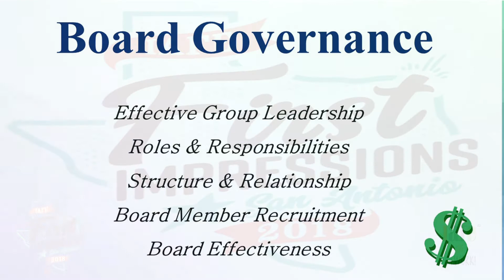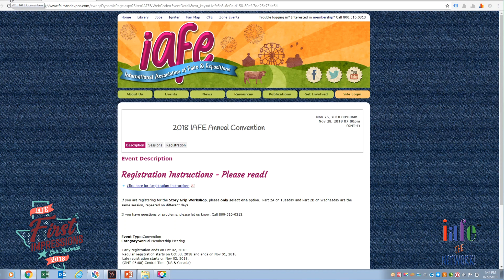Kate's Korner - Episode 5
Join Kate as she discusses the education and networking available for board members at this year's Annual Convention in Las Vegas!